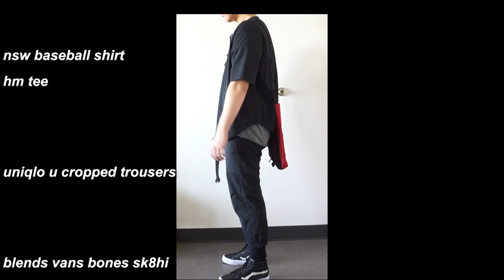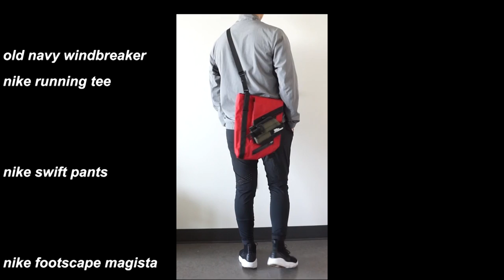CODED SPEEDLOADER AND SIDE ARM REVIEW | Acronym Alternative , Techwear Bag